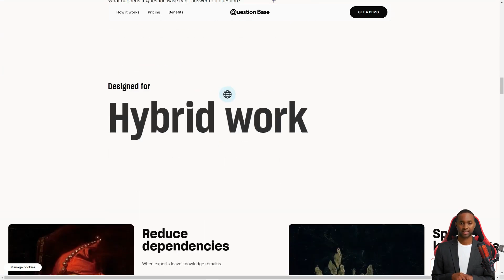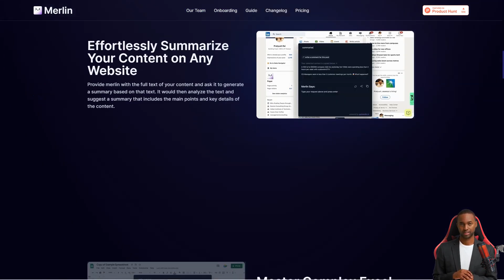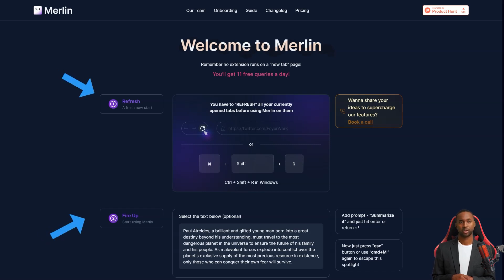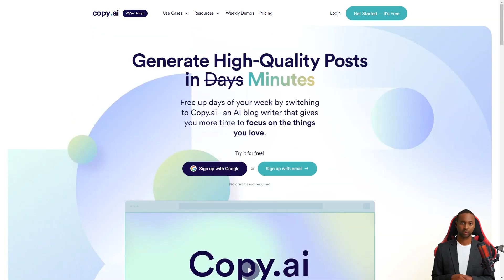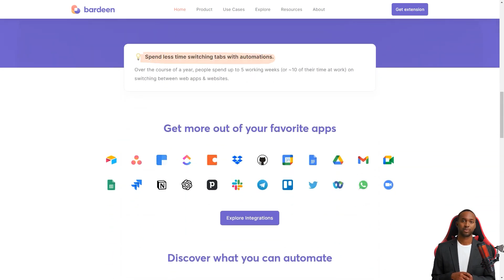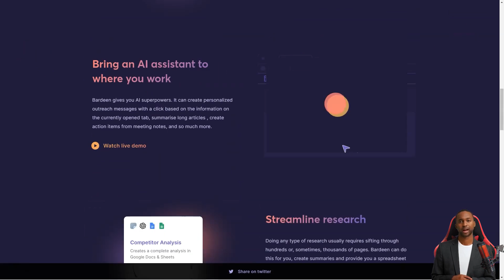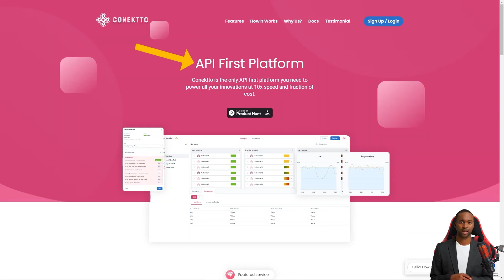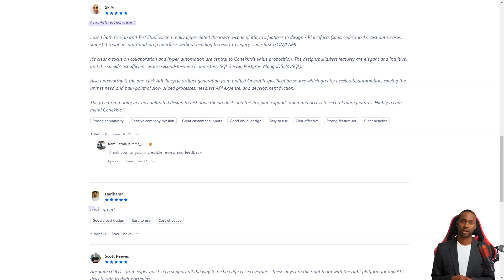These AI Tools Are BETTER Than ChatGPT?! Get Ready to Be Amazed!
Struggling to find powerful AI tools better than ChatGPT?🤔 We've got you covered! In this video, we dive deep into the world of AI, exploring underrated tools that outshine ChatGPT. Don't miss out on this enlightening journey!🌟

🔍**Video Content**
0:00 - Why these AI Tools are undervalued.
3:00 - Comprehensive Comparison: ChatGPT vs Others.
7:30 - Surprising benefits of these Hidden Gems.
10:00 - Step-by-step guide to use these AI tools effectively.

Don't get trapped in the 'popular tool' hype! 🚀Discover tools that perform even better than ChatGPT but are overlooked by the masses. We spill all the details you need to transform your AI experience for the better. Join us and be part of the revolution!

🎯By the end of this video, you'll be empowered with knowledge about AI tools that are more efficient than ChatGPT. This video is your roadmap to smarter, more effective AI usage.

🔔Enjoyed the video? Spread the knowledge by sharing this video with your friends and colleagues! Your support helps us create more insightful content for you.